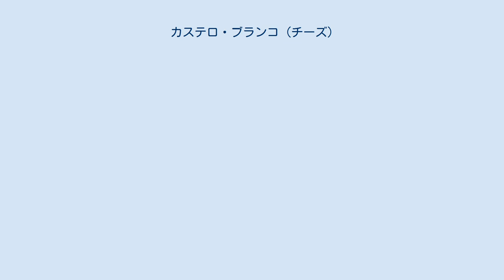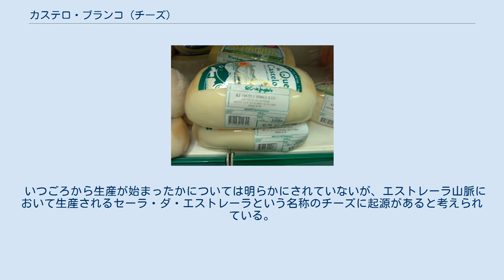カステロ・ブランコ (チーズ)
カステロ・ブランコ県
カステロ・ブランコ（ポルトガル語: Queijo de Castelo Branco）はポルトガルで生産される、羊乳を原料としたチーズ。
名称は同名の産地名、カステロ・ブランコに由来する。
セミハードタイプに分類されるが、中身は弾力があり柔らかい。
 1996年にEUの原産地名称保護制度におけるPDO認定を受けている。
登録名称としてはケイジョ・ダ・ベイラ・バイシャ（Queijos da Beira Baixa、『ベイラ・バイシャ（地名）のチーズ』の意） であり、これに含まれる3つのチーズのうちのひとつ。
3つとはすなわち、本項のカステロ・ブランコ、ケイジョ・アマレロ・ダ・ベイラ・バイシャ (Queijo Amarelo da Beira Baixa) およびケイジョ・ピカンテ・ダ・ベイラ・バイシャ (Queijo Picante da Beira Baixa) である。
これらの3つのうちには羊の乳だけでなく、単体あるいは混合で山羊の乳を用いるチーズもあるが、カステロ・ブランコは羊の乳100％である。
 いつごろから生産が始まったかについては明らかにされていないが、エストレーラ山脈において生産されるセーラ・ダ・エストレーラという名称のチーズに起源があると考えられている。
これも羊のチーズである。